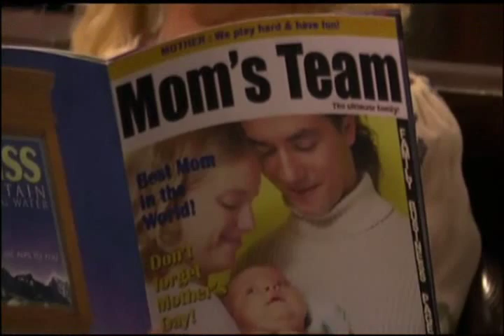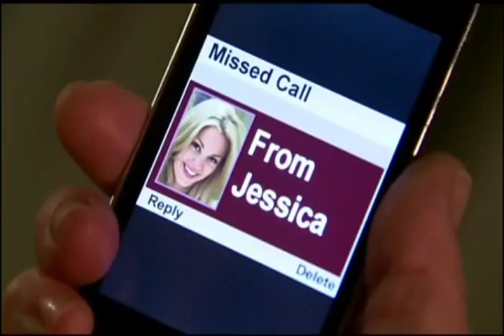OLTL: April 26, 2011